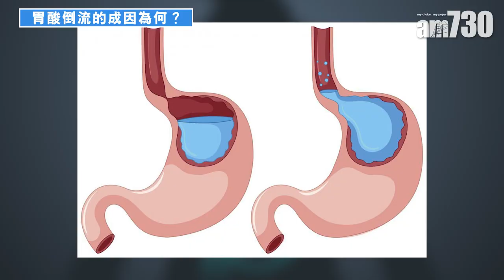肥胖、咖啡因 易致胃酸倒流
胃酸倒流的定義是胃裡的胃液和胃酸，反流到食道而引發不適。原因是食道與胃的連接處有一個括約肌，平時括約肌處於緊閉狀態，吞嚥食物時就會鬆弛一下，之後再次緊閉，括約肌應該很有效地將胃液和胃酸鎖住。但當括約肌功能失效，或者功能變差，便會出現不正常的鬆弛、鬆弛的時間變長，於是胃酸、胃液就會容易上湧至食道，而造成不適。

bmgproductionmusic